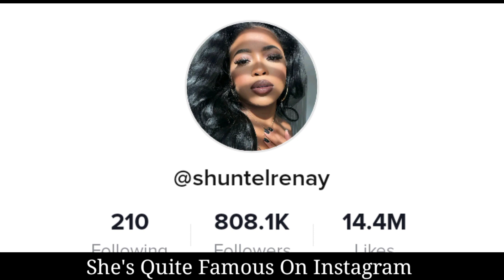Shuntel Renay Lifestyle (Kountry Wayne) Biography, Relationship, Age, Net Worth, Hobbies, Facts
Shuntel Renay (Sassy) Lifestyle (Kountry Wayne) Biography, Relationship, Age, Net Worth, Hobbies, Facts 2023

Actress and influencer whose videos as "the lady in the yellow/green dress" have helped her gain over 800,000 followers on her shuntelrenay TikTok account, with 14 million likes. In the video series, her character is seen wearing a bright yellow/green mini-dress and clear heels, performing a dance to the 90s hit song "Why I Love You So Much" by Monica Arnold and desperately searching for "ex-bae" in a range of random, public places. She has also appeared in numerous acting roles, including guest appearances in Wu-Tang: An American Saga and Evening Shade and films such as The Empty Walls and No Remorse.